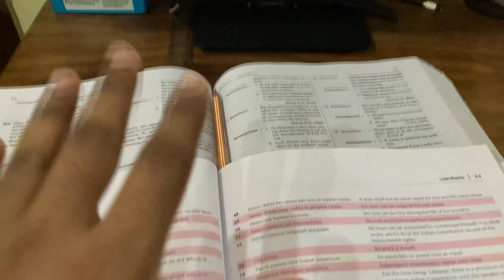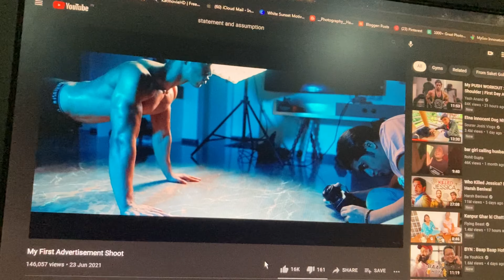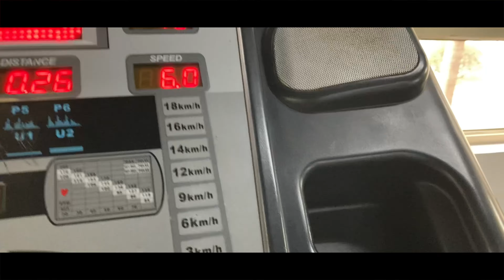Trained Legs After Months